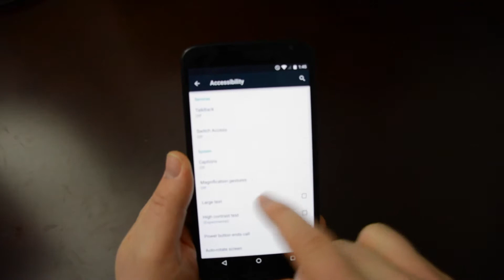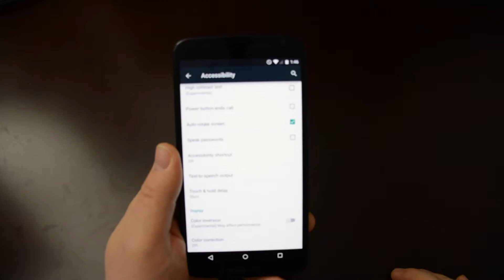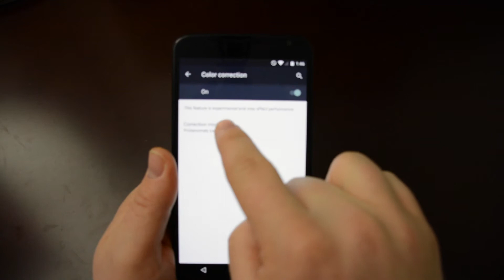Android Lollipop Accessibility: Low Vision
This video is about Android 5.0 Lollipop Low Vision settings and features.